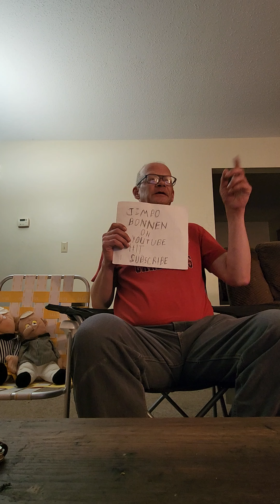Jimbo Bonnen Alexander Hamilton